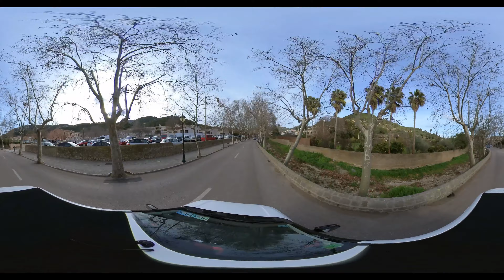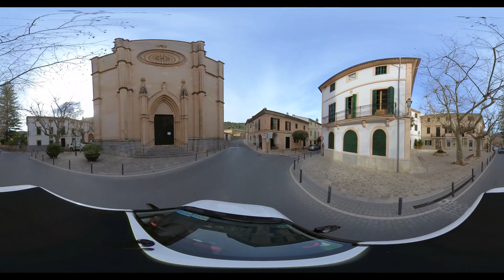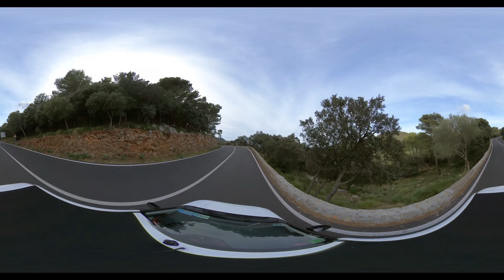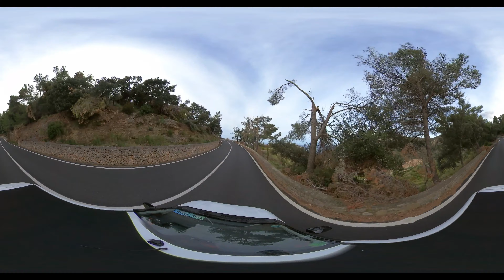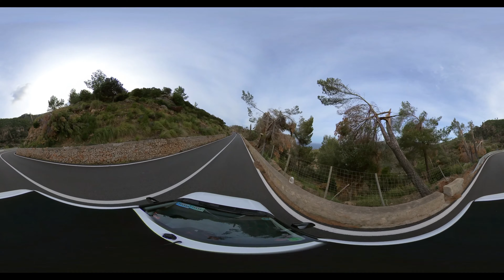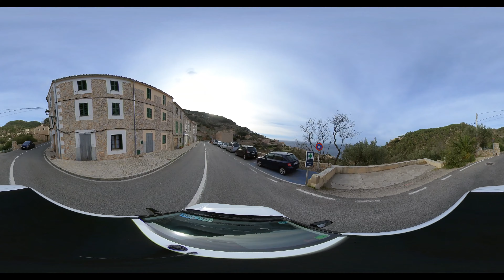360 Grad von Esporles nach Banyalbufar. Wo sind die Bäume? Banyalbufar bis ans Meer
360 Grad von Esporles nach Banyalbufar. Wo sind die Bäume? Banyalbufar bis ans Meer

Wir bei BikeKing bieten Ihnen nur Ausflüge an die wir getestet haben und für 100% gut befunden haben.  Buchen Sie noch heute unsere Produkte unter:

Alle Inhalte dieses Films, auch insbesondere Texte, Fotografien, Videosequenzen und Grafiken, sind urheberrechtlich geschützt. Das Urheberrecht liegt, soweit nicht ausdrücklich anders gekennzeichnet, bei Bikeking.es . Bitte fragen Sie Bikeking.es, falls Sie die Inhalte dieses Internetangebotes verwenden möchten.

Unter der „Creative Commons“-Lizenz“ veröffentlichte Inhalte, sind als solche gekennzeichnet. Sie dürfen entsprechend den angegebenen Lizenzbedingungen verwendet werden.
In diesem Video verwendete Musiken der Hartwig Media sind nur für dieses Video und unterliegen weiterhin dem Copyright und Lizenzbedingungen der Hartwig Media.

Wer gegen das Urheberrecht verstößt (z.B. Bilder, Videos, Musiken oder Texte unerlaubt kopiert), macht sich gem. §§ 106 ff UrhG strafbar, wird zudem kostenpflichtig abgemahnt und muss Schadensersatz leisten (§ 97 UrhG).

Das Urheberrecht liegt bei Bikeking.es